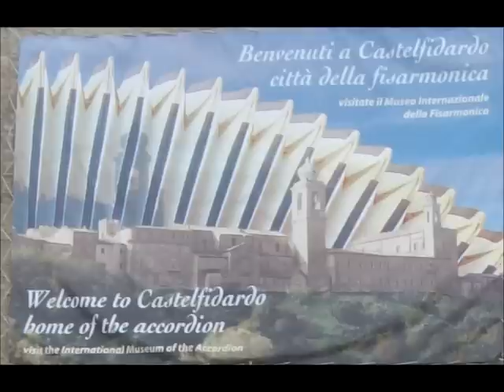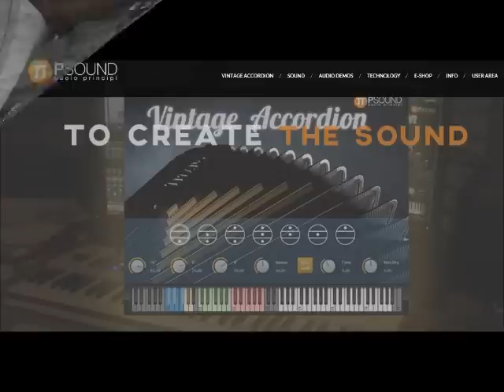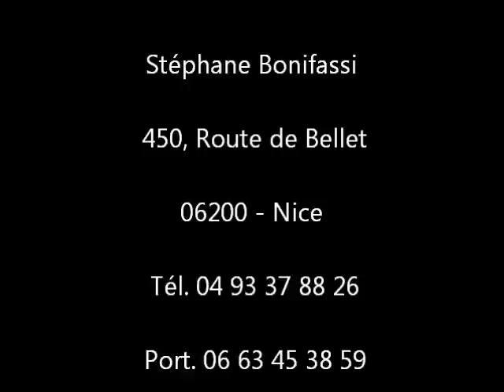Nouvel accordéon numérique Bonifassi Castelfidardo 2015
Une semaine de travail à Castelfidardo sur le nouvel accordéon Numérique Bonifassi, une réalisation Franco-Italienne.  Un soft révolutionnaire, d'une simplicité de Programmation et d'une exploitation très avancée,  ce soft fonctionne sous Linux, Mac et PC.  L'accordéon sera commercialisé à partir d'avril 2015 au salon de Frankfurt, présenté par Jean-Louis NOTON concepteur,  responsable du développement numérique et le Team Boniffassi ainsi que toute l'équipe Italienne.